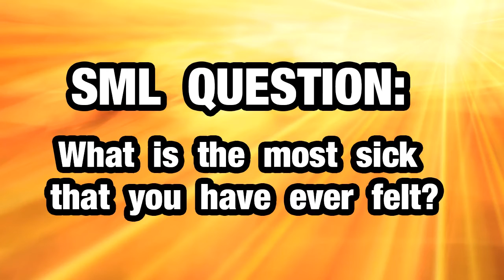SML Movie Bowser Junior's Sickness #2